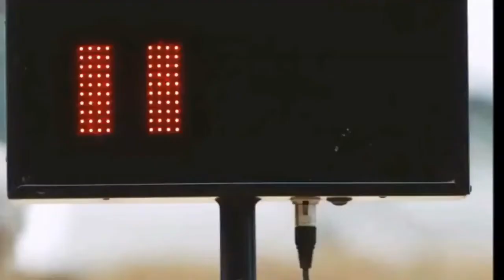HOT NEWS !!! 2019 Toyota Supra A90 Overview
HOT NEWS !!! 2019 Toyota Supra A90 Overview | Totaly Car

I will be blunt - the public anticipation for the new Toyota Supra is overwhelming. I do not remember such a worldwide craze for a new car since the Tesla Model 3 debut a few years back. However, the Supra is decidedly different compared to the Model 3 - in its layout, in its character, and in its purpose. This is the second modern Toyota sports car (first being the GT86), and it builds on a massive legacy of its four predecessors. I cannot even grasp the risk Toyota took upon itself to make a car like this. The Japanese Automaker has some balls. With the first dynamic public debut at the hill climb of the Goodwood Festival of Speed, the Toyota Supra A90 showed a few quirks we did not know about before. Considering all the hype building up in advance, the debut itself was a bit underwhelming. Yet, an army of curious eyes and ears saw and heard things.

██████ BEST CAR ██████

██████ wikipedia Information ██████